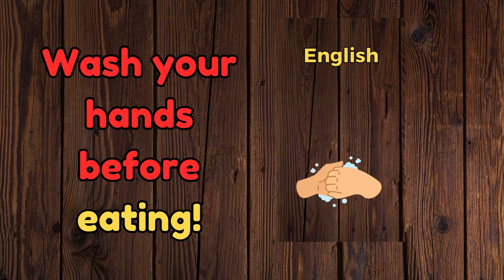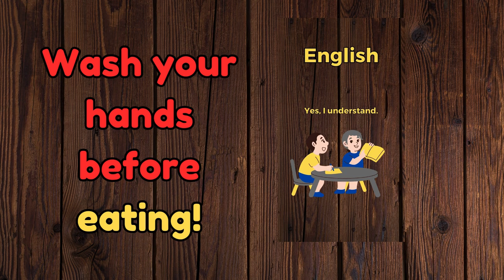Wash your Hands. The 5-minute-a-day way to learn Croatian!!